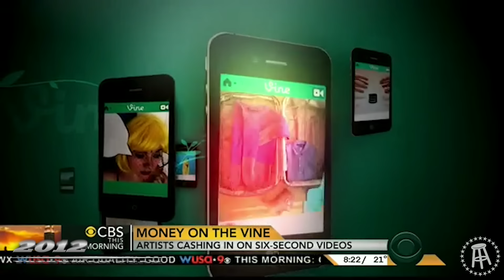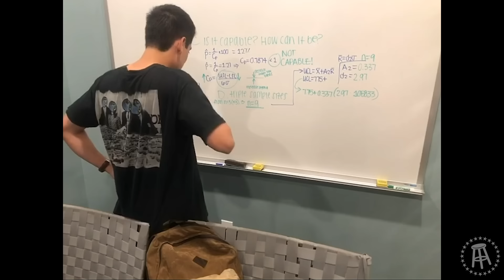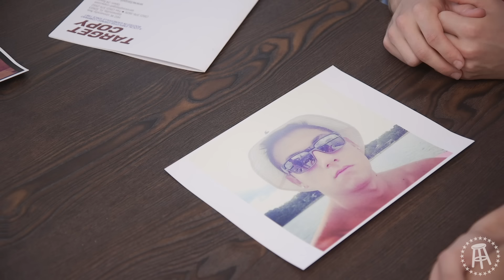The Worst College Student in America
The Real Life Van Wilder. A 8th year senior at the University of Florida is living the dream, but will he ever graduate from college? Caleb Presley goes down to campus to investigate.